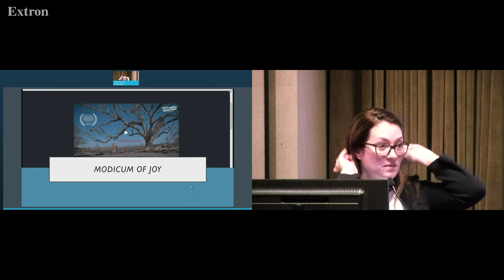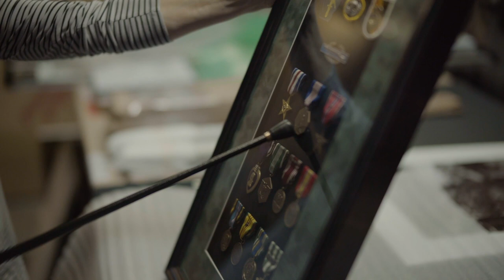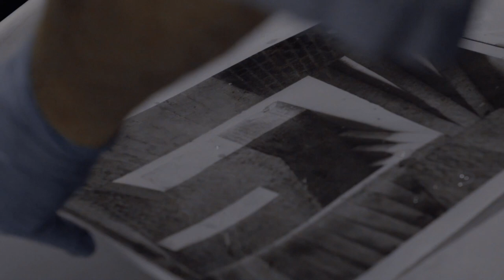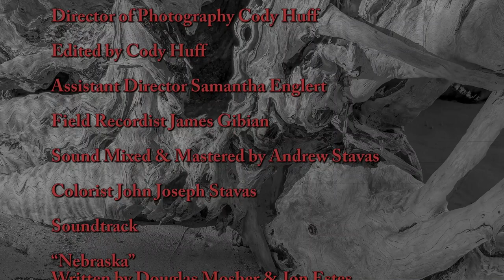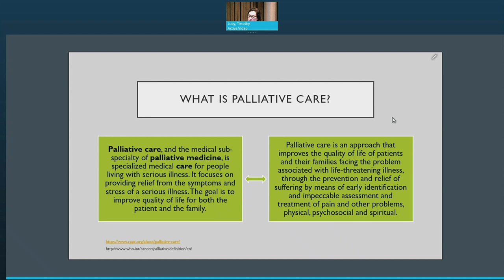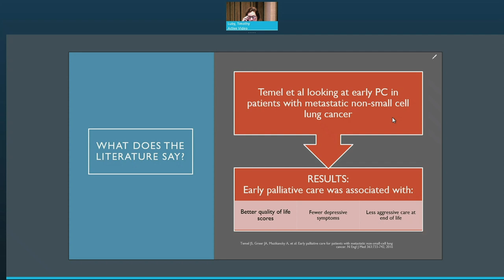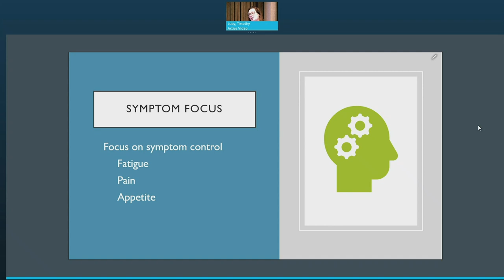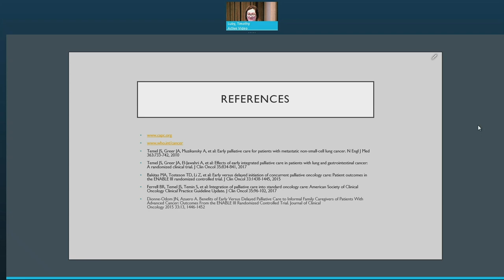Palliative Care for the Melanoma Patient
Sara Martin, MD, Assistant Professor, Medical Director, Palliative Care, Vanderbilt University Medical Center. The presentation is part of AIM at Melanoma’s Living with Melanoma Symposium co-hosted with the Carol G. Simmons Cancer Centers and Melanoma Center, part of Atlantic Health System on September 15, 2018 in Morristown, NJ.